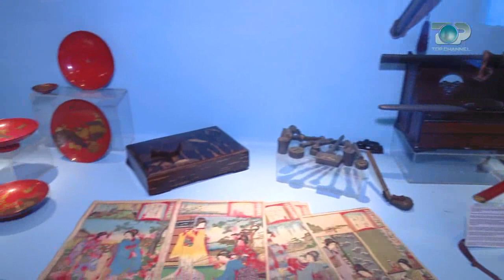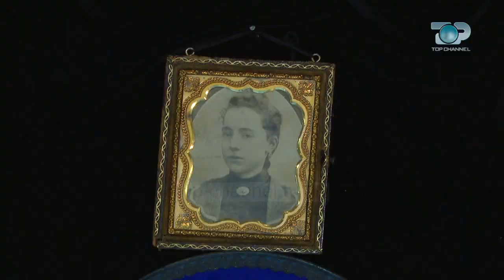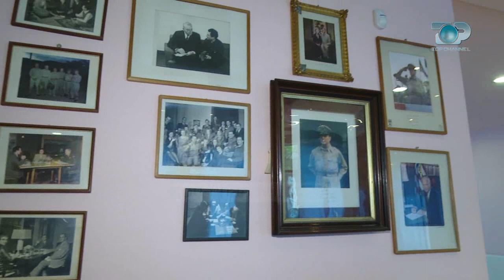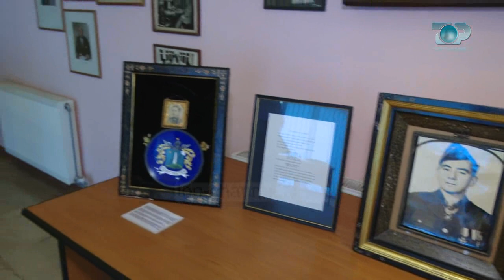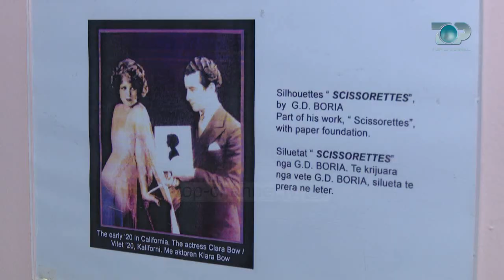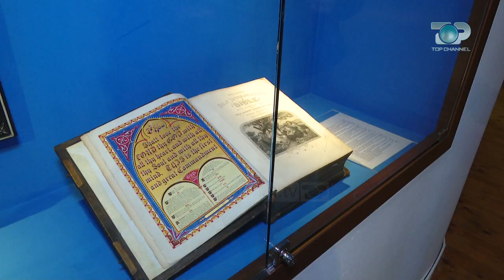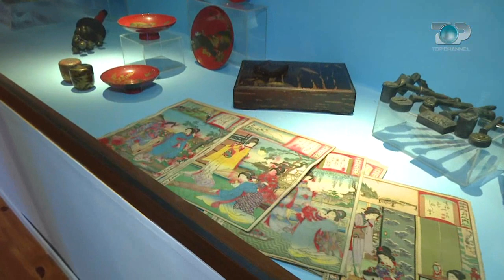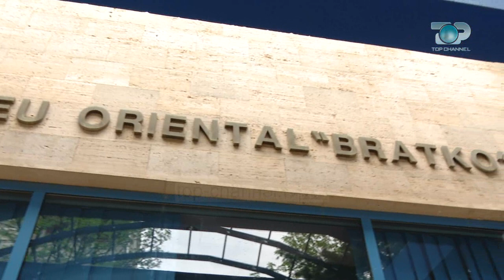Ne Shtepine Tone, 1 Maj 2018, Pjesa 4 - Muzeu Bratko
Muzeu i Artit Oriental “Bratko”, është një ëndërr e realizuar e George Dimtiri Boria, artist, fotograf dhe një koleksionist i artit të antikitetit. Emri “Bratko” është zgjedhur nga vet z.Boria në kujtim të nënës së tij Viktoria Bratko. Gazetari ynë Valon Gashi ka shkuar në Korçë për të parë këtë muze nga afër dhe çfarë koleksioni ruhet aty.